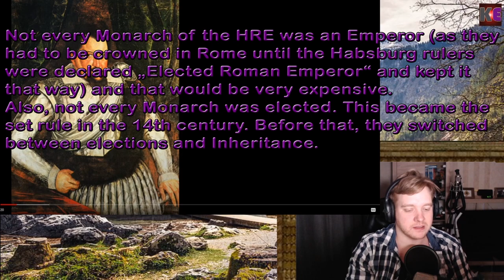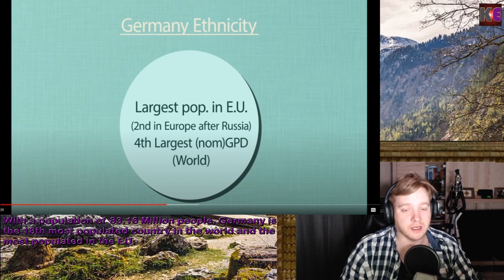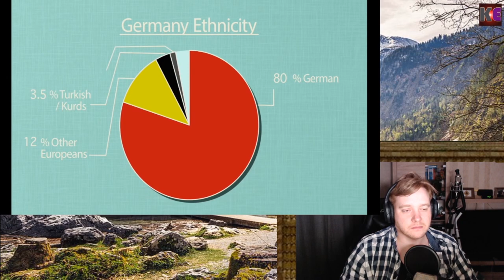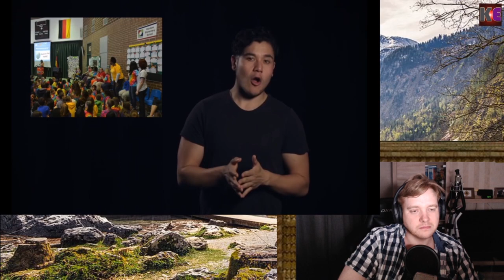German reacts to Germany by Geography Now!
Today we take a look at the Germany-Video by Geography Now! and see, if the information holds true from a german perspective.

Clarification/Correction: Schnitzel was not invented in modern Germany, but it is a very popular dish in Germany nonetheless. I just felt the need to stress, that it originally comes from modern day Austria.